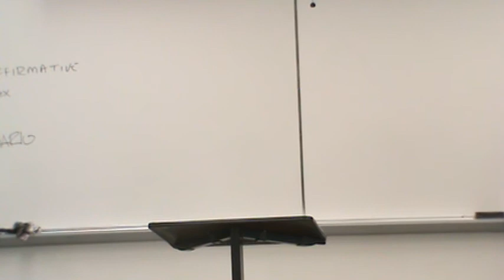1NC Energy Drinks